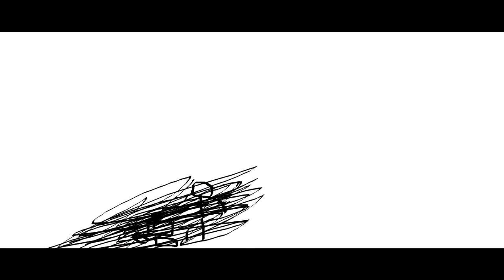THE EPICNESS OF Funny Angry Destroy Voice Tops + Funny Voice Tops + Funny Tops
Funny Tops + [Funny Voice Tops] + Funny Angry Destroy Voice Tops (Swap)

(3)